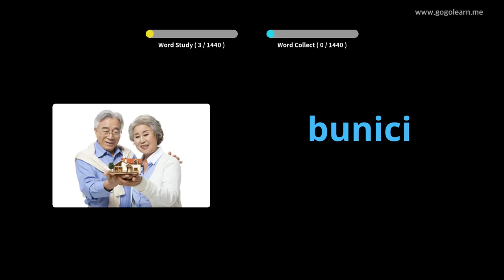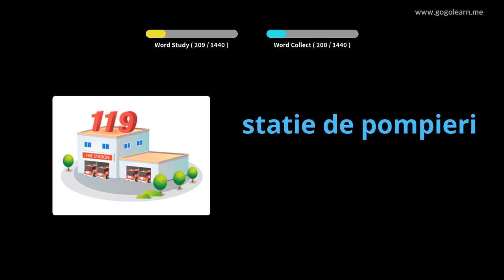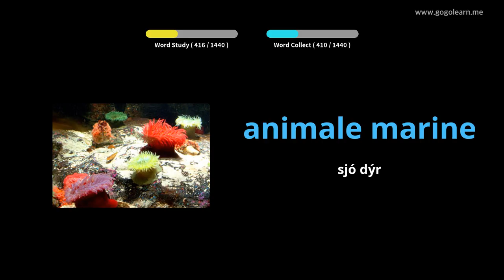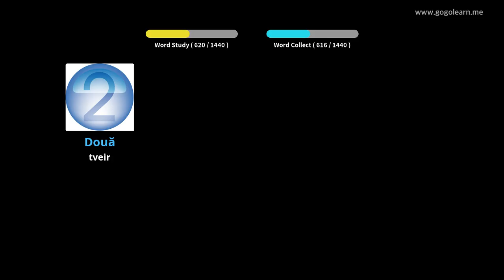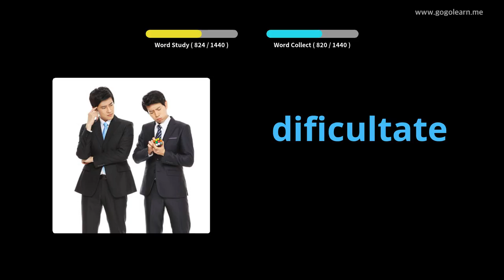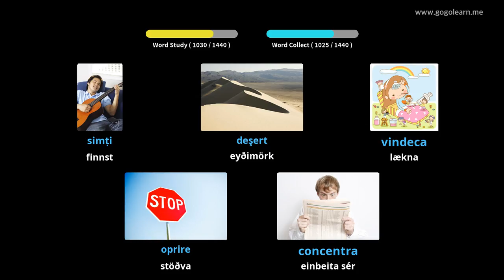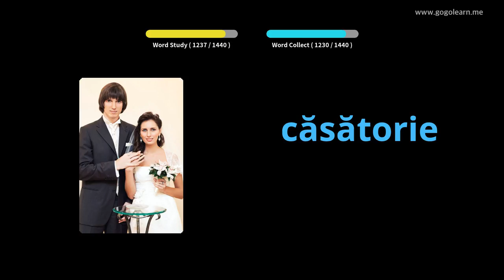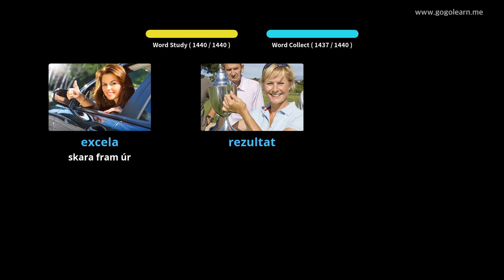Lærðu Rúmenska Í Gegnum Myndir |Rúmenska Orðaforði Undirstöðu | Golearn